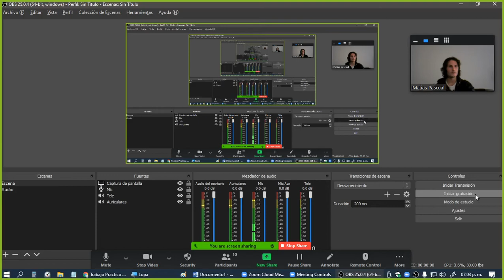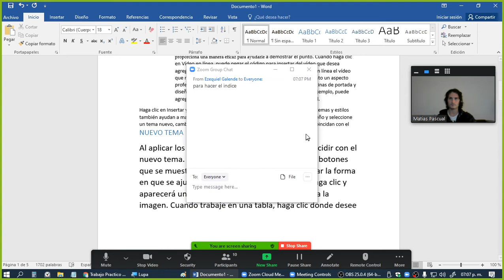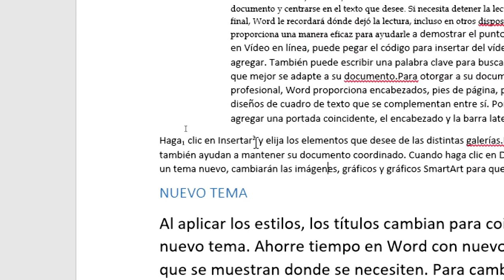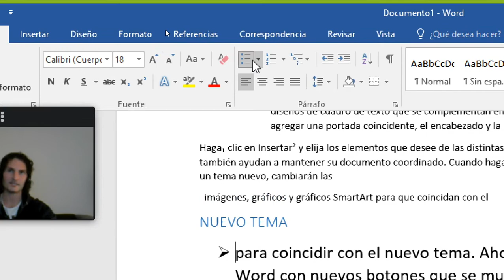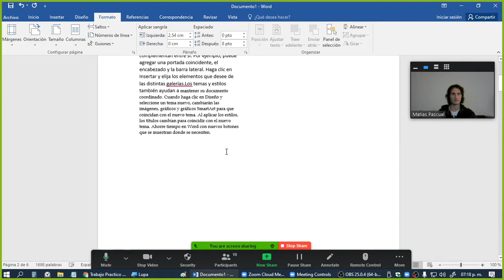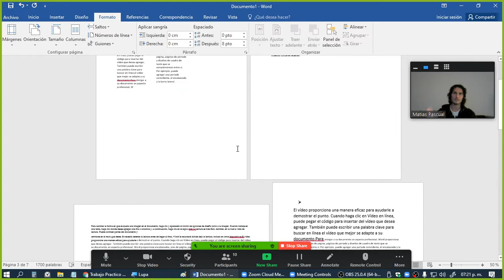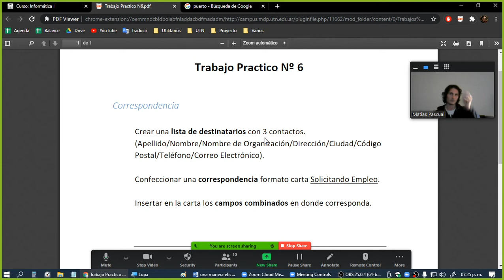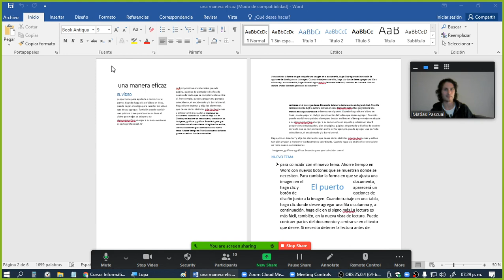Clase 18 - Repaso practico del primer parcial